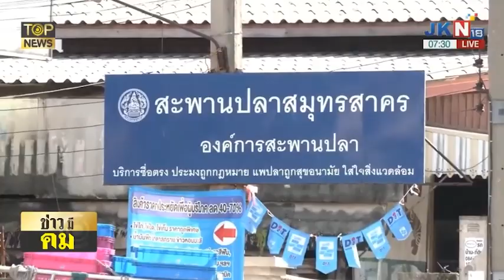หอการค้าฯ หนุนปรับค่าจ้างขั้นต่ำตามกฎหมาย-อาจารย์มธ. ติงรัฐขึ้นค่าแรง 400 ยังไม่เหมาะ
-ข่าวมีคม 12 ธ.ค. 66